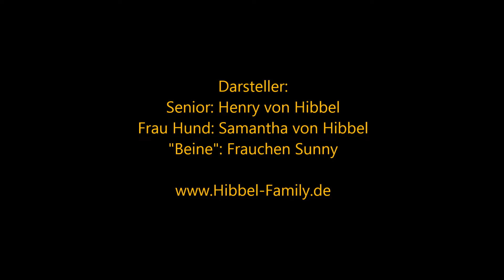GoPro Hibbelinos V01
Erlebe einen Ausflug mit den Hibbelinos: Henry, Samantha und Frauchen Sunny... Habt einfach Spass, wir hatten ihn auch :-)))

Erste "Gehversuche" mit der GoPro 3+ Silver am Hund